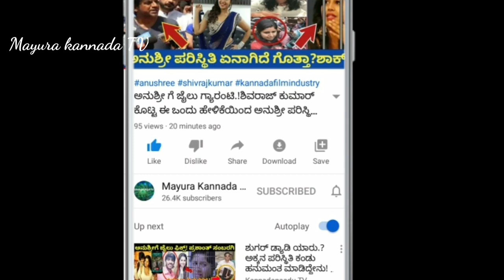ಒಂದೇ ದಿನ ಇಬ್ಬರು ಕನ್ನಡ ಕಲಾವಿದರ ಮನೆಯಲ್ಲಿ ಸಾವು.!ಮಡುಗಟ್ಟಿದ ದುಃಖ...